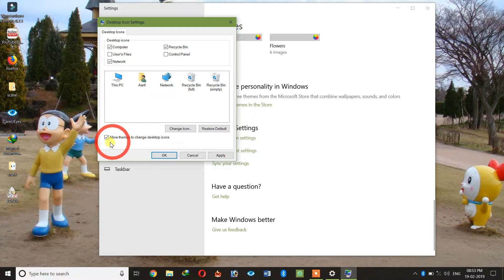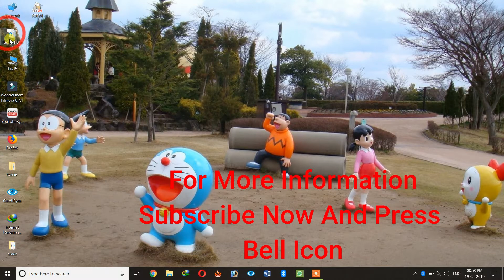How To show desktop icons windows 10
show desktop icons windows 10

02.  Facebook    --    Click Hare

Or
03. Twitter        --        Click Hare

Or
04.  Instagram       --     Instagram

Or
05.  Youtube           --    Youtube